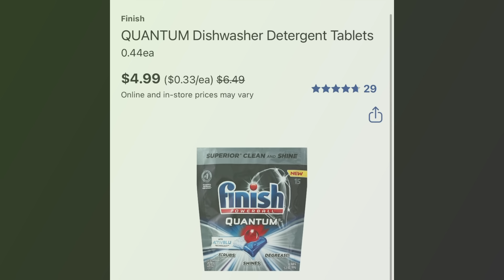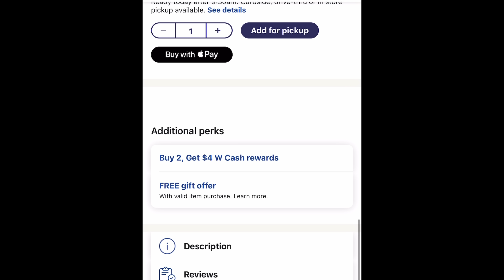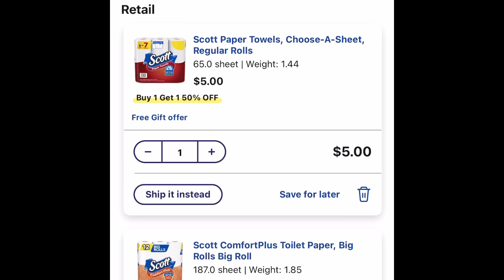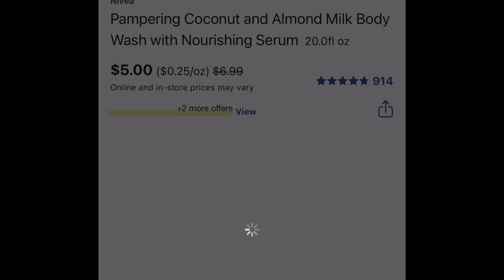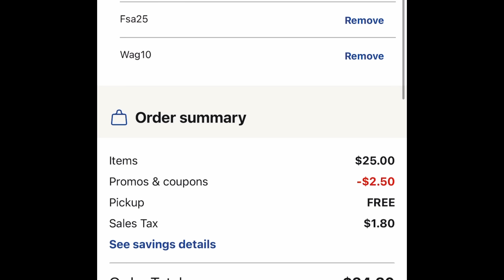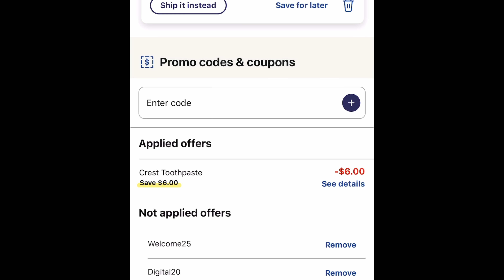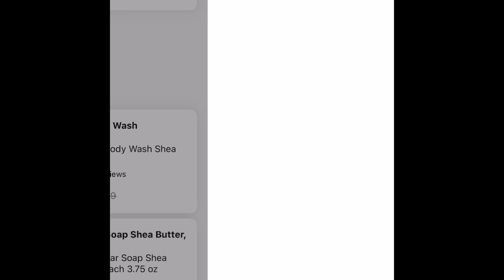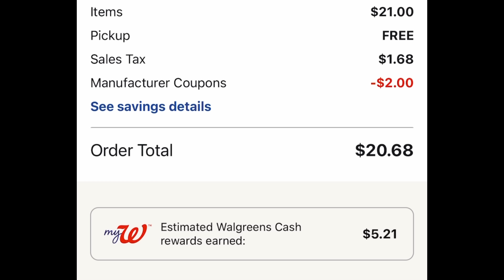Walgreens 🔥🔥 vámonos por lo gratis 🔥ofertas 100% cupones digitales